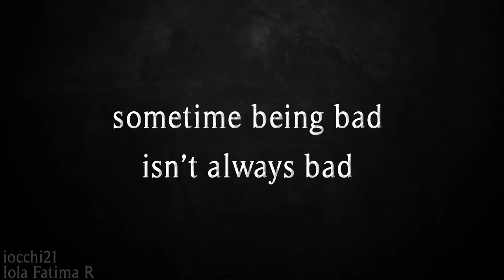The Real Winner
Iola Fatima Ratusinskaya
link :
-BGM/ Sound Effect
cr on youtube

-Video Footage taken by myself with my uni senior & junior